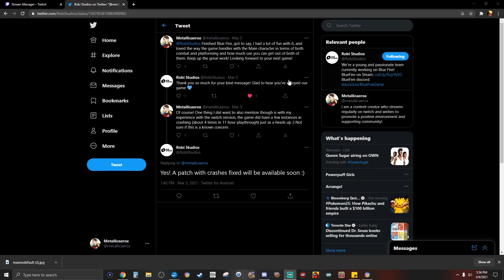Blue Fire Review : Is This Hollow Knight Meets Zelda?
We will be exploring Blue Fire! This game is a wonderful indie game, that seems to be inspired by the likes of hollow knight and the legend of zelda. With a cell shaded art style, how will I feel about this game? Thank you for watching! subscribe and hit the like button to show your support! comment down below what other games you would like me to review! tell me your thoughts on this game!